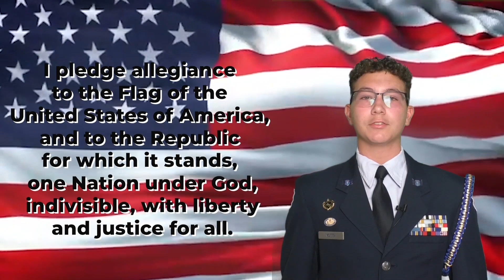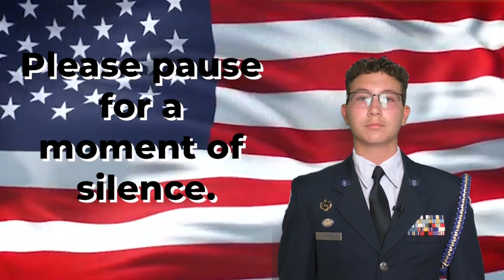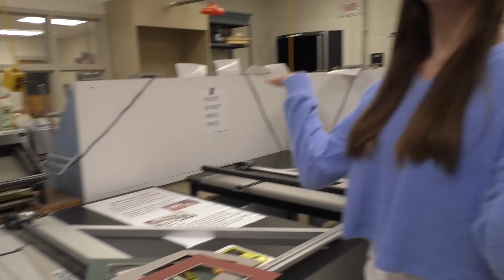Season 4 Episode 5